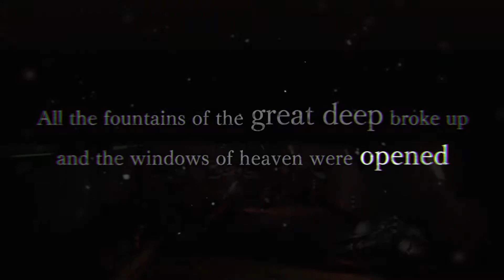Shin Megami Tensei V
ATLUS today announced that Shin Megami Tensei V will be coming West for Nintendo Switch™. Set in modern Tokyo, players will face a new onslaught of demons in the latest from the highly-acclaimed series.